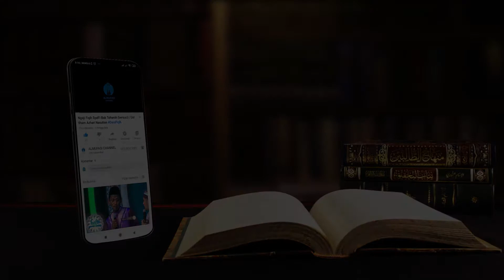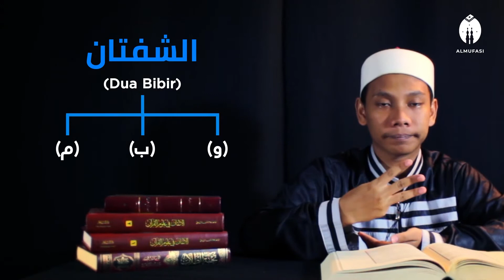Makhorijul Al-Huruf Part.3 (Makhraj Syafatain & Khoisyum) | Ust Muhammad Faris Ulwan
Tasjilat Dars - Ilmu Tajwid - Ust. Muhammad Faris Ulwan